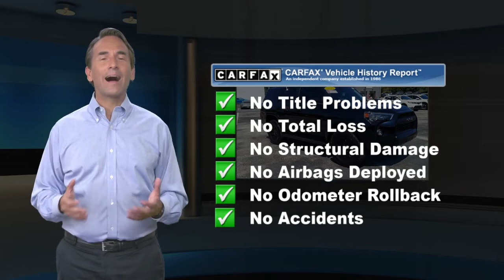Certified 2019 Toyota 4Runner TRD Pro, Malvern, PA 6113601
Recent Arrival! 4WD, BACK UP CAMERA!, BLUETOOTH!, EXTRA CLEAN!, LEATHER !, LOW MILES!, NAVIGATION!, ONE OWNER LOCAL TRADE!, SUNROOF / MOONROOF !, TOYOTA CERTIFIED!, USB PORT!.Toyota Certified Used Vehicles Details:* Limited Comprehensive Warranty: 12 Month/12,000 Mile (whichever comes first) from certified purchase date. Roadside Assistance for 1 Year* Vehicle History* Warranty Deductible: $50* Transferable Warranty* Powertrain Limited Warranty: 84 Month/100,000 Mile (whichever comes first) from TCUV purchase date* 160 Point Inspection* Roadside AssistanceAwards:* 2019 KBB.com Best Resale Value Awards * 2019 KBB.com Brand Image AwardsFor 30 years, there's no place like Sloane.

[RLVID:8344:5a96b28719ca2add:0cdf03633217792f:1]